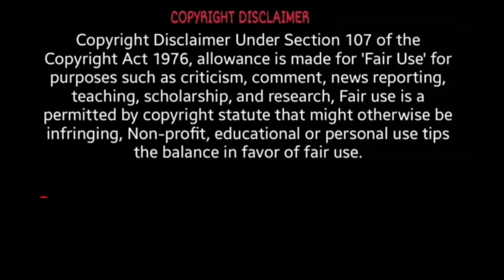अगर आपने यह आदत है तो पितृदोष 💯 % है तो तुरंत निवारण कर ले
प्रतिपदा श्राद्ध 18 सितंबर 2024 बुधवार
द्वितीया श्राद्ध 19 सितंबर 2024 गुरुवार
तृतीया श्राद्ध 20 सितंबर 2024 शुक्रवार
चौथा श्राद्ध 21 सितंबर 2024 शनिवार
पांचवां श्राद्ध 22 सितंबर 2024 रविवार
छठा श्राद्ध 23 सितंबर 2024 सोमवार
सातवां श्राद्ध 24 सितंबर 2024 मंगलवार
आठवां श्राद्ध 25 सितंबर 2024 बुधवार
नौवां श्राद्ध 26 सितंबर 2024 गुरुवार
दसवां श्राद्ध 27 सितंबर 2024 शुक्रवार
एकादशी श्राद्ध 28 सितंबर 2024 शनिवार
द्वादशी श्राद्ध 29 सितंबर 2024 रविवार
त्रयोदशी श्राद्ध 30 सितंबर 2024 सोमवार
चतुर्दशी श्राद्ध 1 अक्तूबर 2024 मंगलवार
सर्व पितृ अमावस्या 2 अक्तूबर 2024 बुधवार
पितृ पक्ष में अनुष्ठान का समय